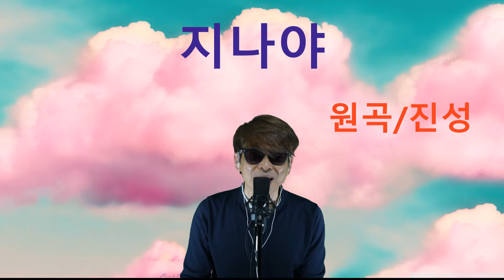꼬마대장 - 지나야 (원곡/진성)